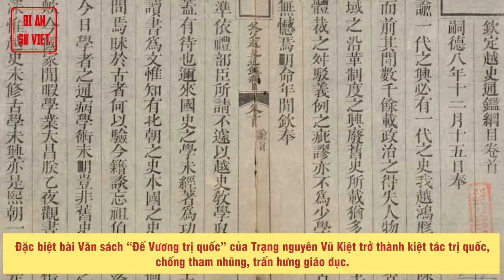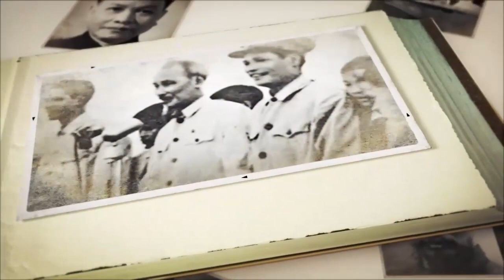Trần Ích Phát | Người Thầy Của 3 Trạng Nguyên 74 Tiến Sĩ | BÍ ẨN SỬ VIỆT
Trần Ích Phát: Người thầy của 3 Trạng nguyên, 74 tiến sĩ

Thời xưa, Quốc Tử Giám được coi là trường học nơi tập trung anh tài của đất nước, đào tạo nên những bậc hiền tài phục vụ cho Giang Sơn Xã Tắc. Tuy nhiên vào thời Lê Sơ, đã từng có một người thầy tên Trần Ích Phát, dù chỉ đỗ kỳ thi Hương (tương dương cử nhân ngày nay) nhưng đã đào tạo ra 74 tiến sĩ gồm 3 Trạng nguyên, 4 Bảng nhãn, 6 Thám hoa, 10 Hoàng giáp, 51 tiến sĩ. Điều này thì ngay cả Quốc Tử Giám đương thời cũng không theo kịp.

► Đón xem những clip mới nhất bằng cách đăng ký:
► MỘT SỐ SERIES VIDEO HỮU ÍCH VỚI BẠN